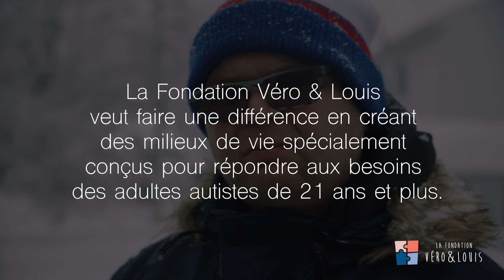Changer le monde, une maison à la fois !